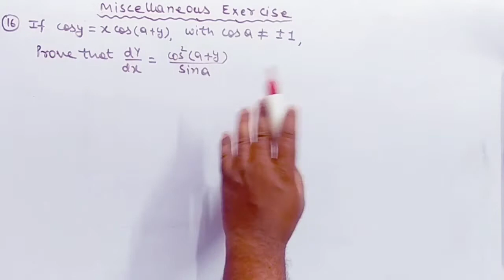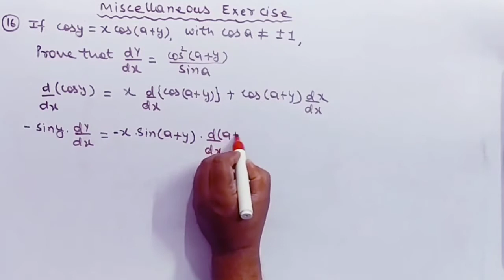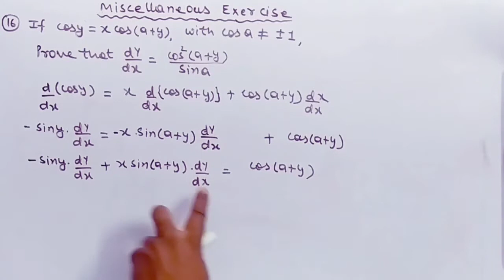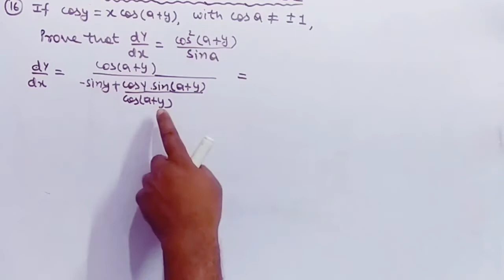Class 12 Maths - NCERT Solution - Chapter 5 - Miscellaneous Exercise - Question 16